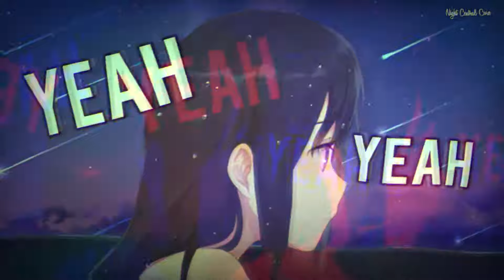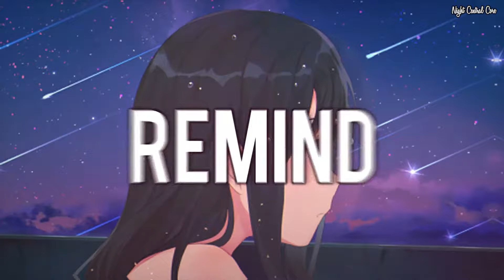Nightcore - Broken (Paper Skies ft. Azuria Sky || Lyrics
🎨Support the art:

Background : Aちき
Anime: Original

Lyrics:

Im lost
Tryna' find who’s there for me
But I can't go
Anymore

I tried
Tried to bring my ego down
But in the end
There's no remorse

Of these broken promises
I fall

I know
Your words mean nothing at all

Yeah

I'm underwater
You are the air I need to breath
Reach to the surface
From the floor

I'm still trying
Try to see beyond my dreams
As I get closer
You grow far

I fall

Yeah